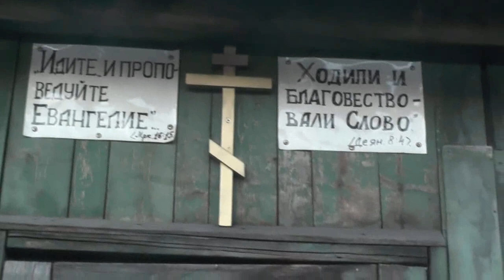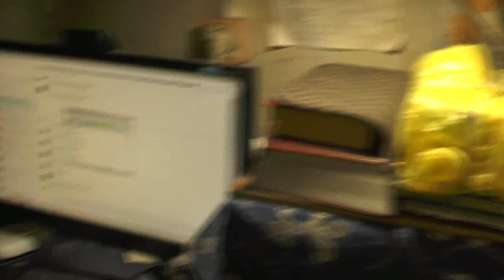Иер. 27:5 Я сотворил землю, человека и животных. 23. 04. 201